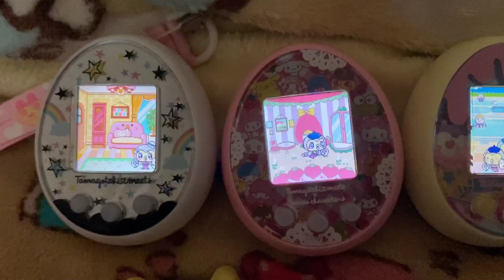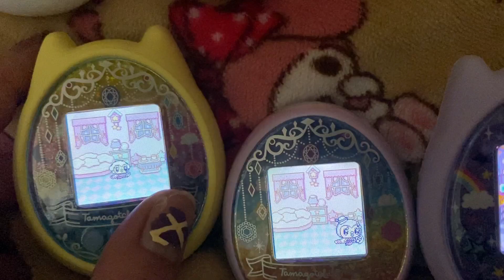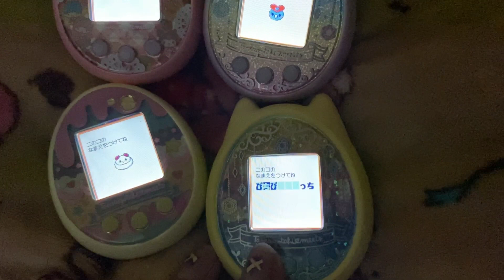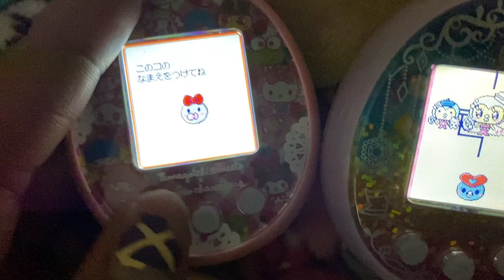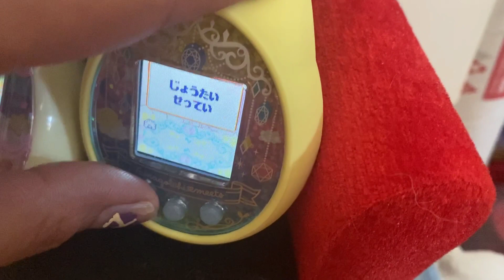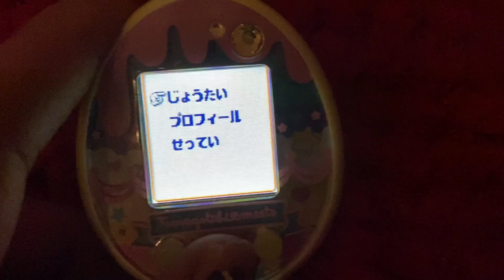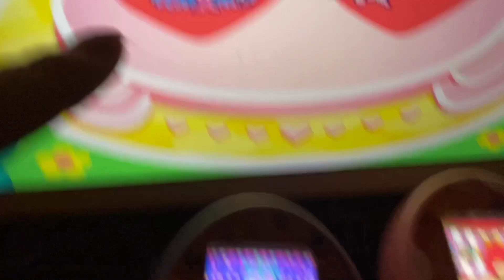I Won’t Be Getting The New Tamagotchi On - Tama Vlog